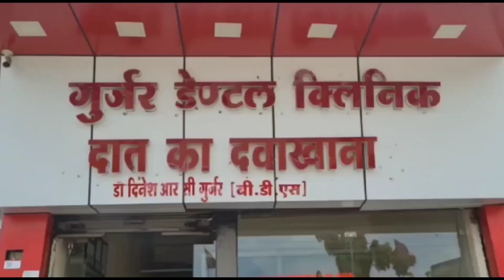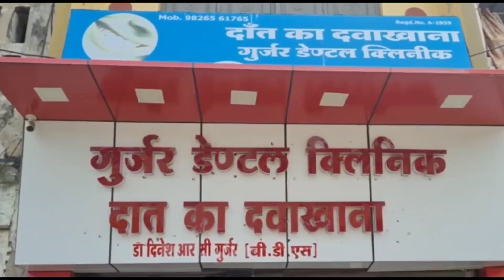रेलवे ट्रैक पर चक्का जाम करेगा भारतीय किसान संघ,मुआवजा की मांग ना माने जाने की दशा में दी चेतावनी